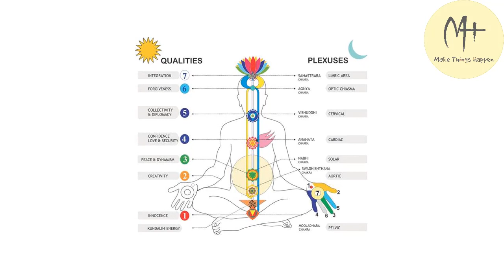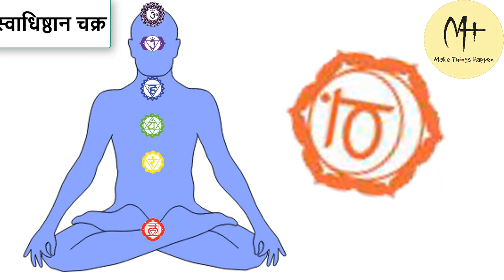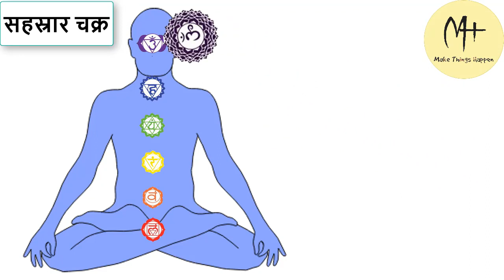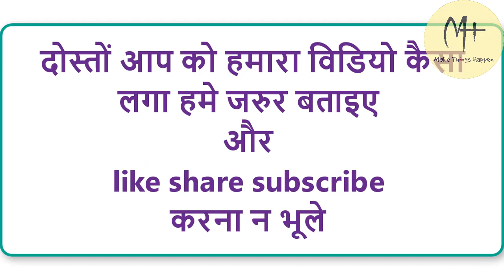कुण्डलिनी शक्ति क्या है What is the power of Kundalini